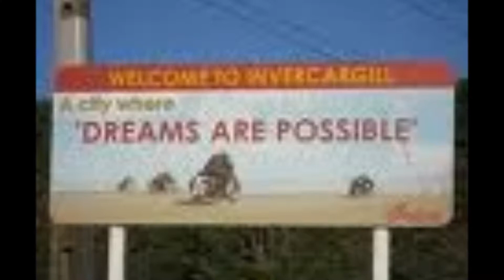Marty Astone - If You Love Me Like You Say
If You Love Me Like You Say performed by Marty Astone